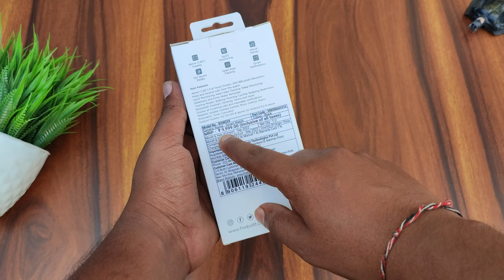Fire Boltt Ninja Calling Pro Plus Detailed Review||Best Calling Smartwatch Under 2000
Hello,
In this video we are going to review fire boltt newly launched fire boltt ninja calling pro plus smartwatch which is launched at Rs.1799 so if you are looking for the best calling smartwatch under 2000 then watch this video till the end

Video Covers:-
Fire Boltt Ninja Calling Pro Plus Detailed Review
Fire Boltt Ninja Calling Pro Plus review
Fire Boltt Ninja Calling Pro Plus unboxing
Fire Boltt Ninja Calling Pro Plus